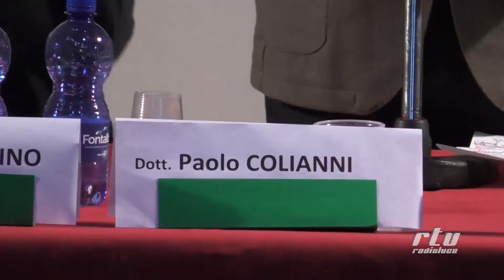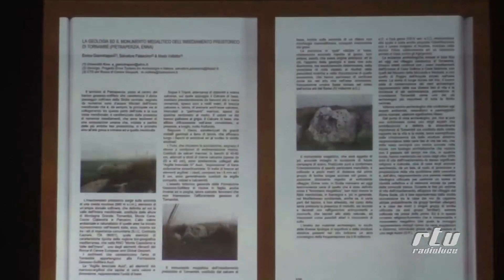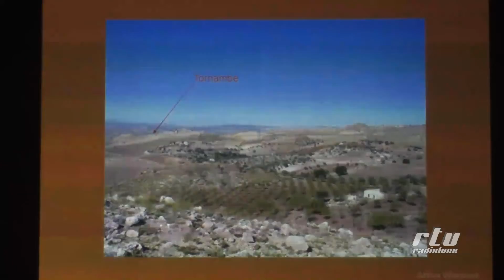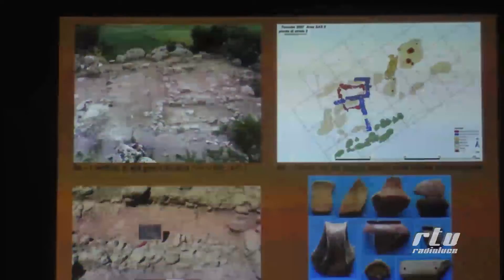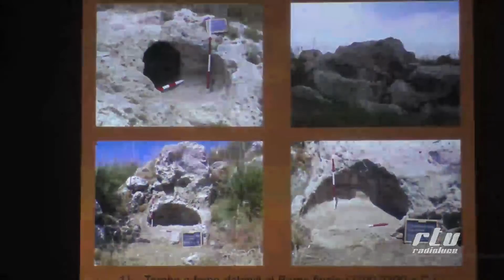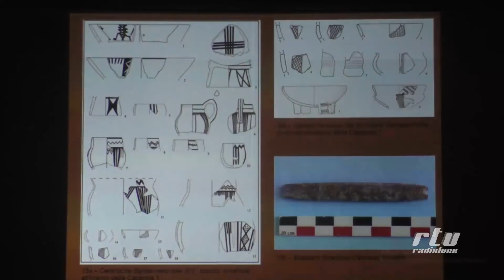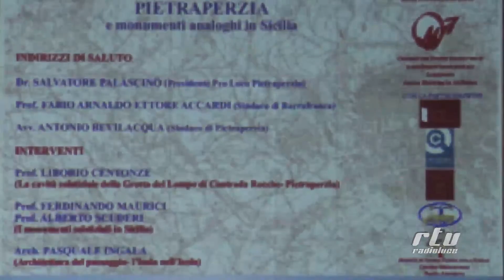Seminario - Il lungo viaggio nel megalitico, dal Mediterraneo alle Canarie